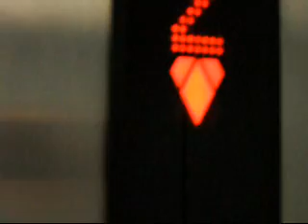KONE Hydraulic Elevator at a church in Tempe AZ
Specs:
Type: Holeless? Hydraulic
Capacity: 3500 LBS
Speed: 110 FPM
Floors 2